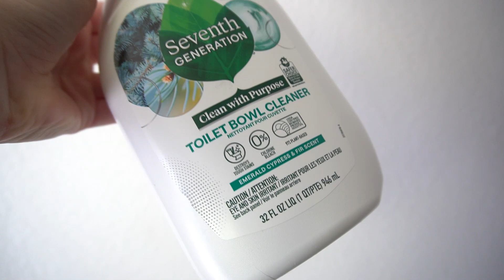Fall Clean with Me // using LOW-TOXIC cleaning products + setting up my AUTUMN altar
It's that time of the year... a time for letting go, sending gratitude, and slowing down. Our casita needed a refresh and some fall inspo so cue the cleaning vibes ✨